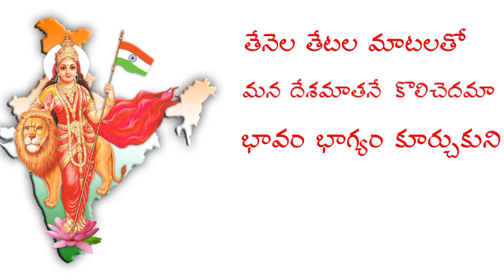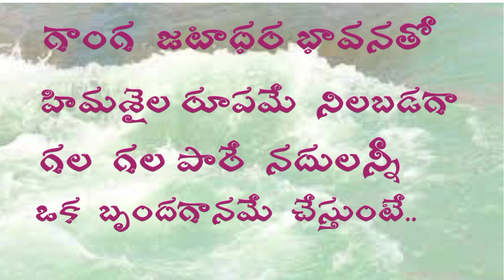Tenela tetala matalatho. 4 class telugu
Tenela tetala. Matalatho
తేనెల తేటల మాటలతో
4class తెలుగు